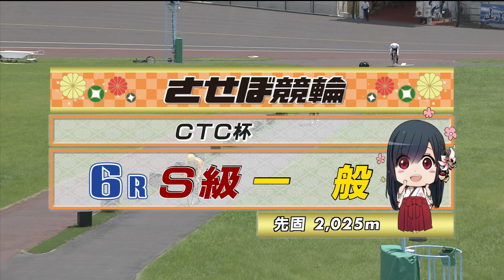2023年7月28日 佐世保競輪FⅠ 6R VTR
2023年7月28日 佐世保競輪　 FⅠ ＣＴＣ杯
6Rのダイジェスト